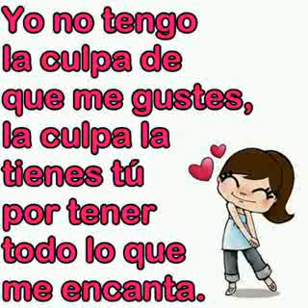14 de noviembre de 2016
Me gustas de Jhoan Sebastian, Cover